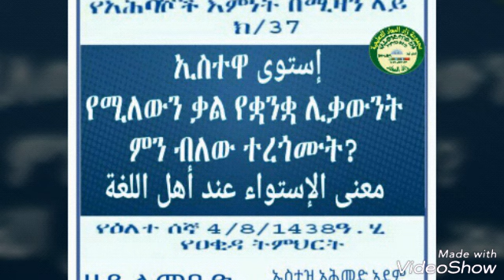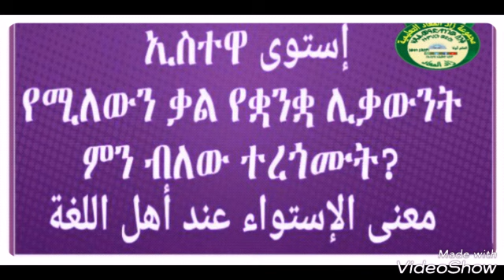💥 ኢስተዋ إستوى የሚለውን ቃል የቋንቋ ሊቃውንት ምን ብለው ተረጎሙት በኡስታዝ አሕመድ ኣደም@ዛዱልመዓድ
عقيدة فرقة الأحباش
📚የአህባሾች እምነት በሚዛን ላይ
        ክ/37

የዕለተ ሰኞ 4/8/1438 ዓ.ሂ
      የዐቂዳ ትምህርት

                                إستوى
     💥  ኢስተዋ
የሚለውን ቃል የቋንቋ ሊቃውንት ምን ብለው ተረጉሙት?
معنى الإستواء عند أهل اللغة

🔊በኡስታዝ አሕመድ ኣደም